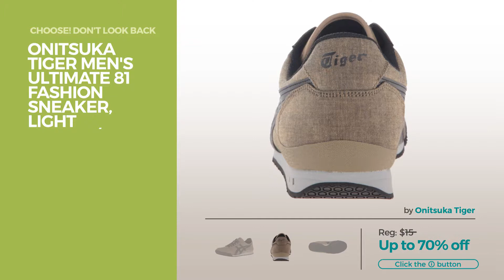Surf Skate Street Shoes Best Sellers By Onitsuka Tiger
Shop for Best Sellers By Onitsuka Tiger Surf Skate Street Shoes,Don’t look back
Onitsuka Tiger Mexico 66 Slip-On Classic Running Shoe, Black/Black, 13 M US Mexico 66 Slip On Classic Running Shoe, Black/Black, 13 M US

Onitsuka Tiger Men's Ultimate 81 Fashion Sneaker, Black/Black, 10 M US Men's Ultimate 81 Fashion Sneaker, Black/Black, 10 M US

Onitsuka Tiger Men's Mexico 66 Fashion Sneaker, Black/Black, 11.5 M US Men's Mexico 66 Fashion Sneaker, Black/Black, 11.5 M US

Onitsuka Tiger by Asics Men's Gel-Lyte V Dark Blue/Light Grey Athletic Shoe Asics Men's Gel Lyte V Dark Blue/Light Grey Athletic Shoe

Onitsuka Tiger Serrano Running Shoe, Grey/Soft Grey, 10.5 M US Serrano Running Shoe, Grey/Soft Grey, 10.5 M US

Bait x Bruce Lee x Onitsuka Tiger Men Colorado 85 - Legend Limited Edition Sneakers (11 D(M) US, Yellow) x Onitsuka Tiger Men Colorado 85 Legend Limited Edition...

Onitsuka Tiger Serrano Classic Running Shoe, Black/White, 9 M US Serrano Classic Running Shoe, Black/White, 9 M US

Onitsuka Tiger by Asics Ultimate 81 Men US 11 Black Sneakers Asics Ultimate 81 Men US 11 Black Sneakers

Asics Mens Retro Running Sneakers Gel- Lyte III Fresh SaLmon Running Sneakers Gel  Lyte III Fresh SaLmon

Onitsuka Tiger by Asics Men's Gel-Kayano Trainer Black/Black Sneaker 11.5 D (M) Asics Men's Gel Kayano Trainer Black/Black Sneaker 11.5 D...

Onitsuka Tiger Men's Lawnship Fashion Sneaker, India Ink/India Ink, 12 M US Men's Lawnship Fashion Sneaker, India Ink/India Ink, 12 M US

Onitsuka Tiger Men's Ultimate 81 Fashion Sneaker, Light Brown/Black, 11 M US Men's Ultimate 81 Fashion Sneaker, Light Brown/Black, 11 M US

Try also